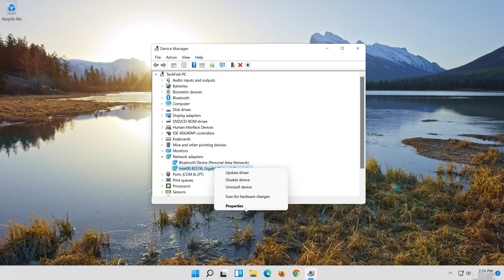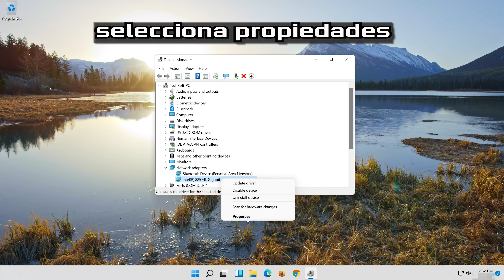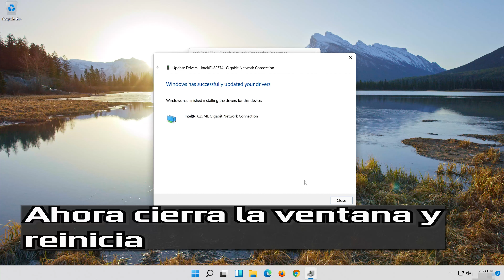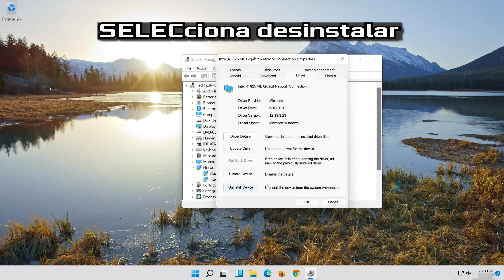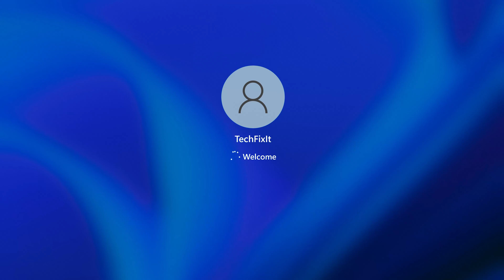Como Actualizar los Driver de Ethernet en Windows 11 [Tutorial]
Si necesitas actualizar tus drivers de ethernet por qué no funcionan o te causan errores, entonces en este vídeo te mostrar 3 maneras en las que puedes actualizar tus controladores de ethernet en Windows 11 y Windows 10 de una manera rápida y fácil. Actualizar drivers de ethernet realtek, intel y killer internet drivers.

Este tutorial resolver los siguientes problemas.